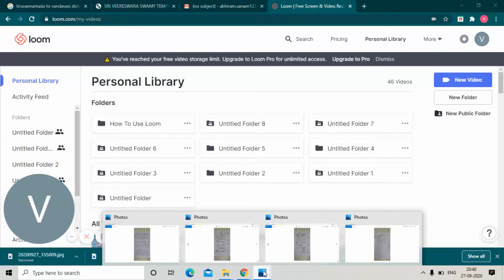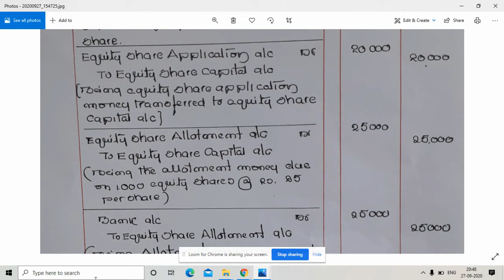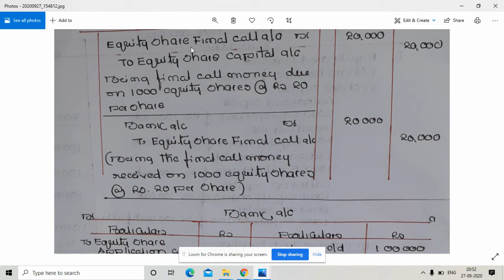1. ISSUE OF SHARES 1PRO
1. ISSUE OF SHARES 1PRO BY Sri S.V. Prasad, Lecturer in Commerce, S.K.S.D. Mahila Kalasala Degree & PG (A), Tanuku